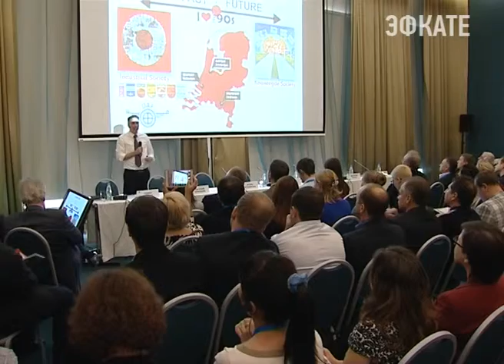В Сочи прошел форум Экоинноваций Новости 24 Сочи Эфкате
Участниками форума стали 200 представителей самых успешных в стране так называемых бизнес-инкубаторов, ВУЗов, региональных венчурных фондов.  Вместе они решали как наладить эффективное взаимодействие между всеми участниками инновационного процесса.

К экологии экосистема в данном случае не имеет никакого отношения. Это система взаимовыгодных связей между ее участниками. А это российская венчурная компания, венчурные фонды, частные инвесторы. Именно они, как выражаются специалисты, в будущем составят «скелет рынка». А пока в том числе и на таких форумах все они взаимодействуют в поисках наиболее эффективных результатов. Активный спрос на инновационную продукцию пока не наблюдается. Задача участников форума «Экосистема инноваций» - научиться добывать десятки миллионов рублей на реализацию многочисленных проектов.
Сочи. Новости.
Телеканал Эфкате.